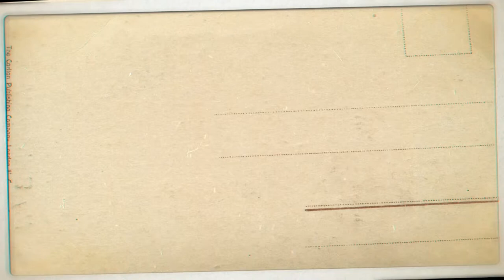Christian Rex (UYAOY)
Uyaoy Dance is an Ifugao wedding festival dance accompanied by gongs and is performed by the affluent to attain the second level of the wealthy class. Wealthy people who have performed this dance are entitled to the use of gongs at their death.